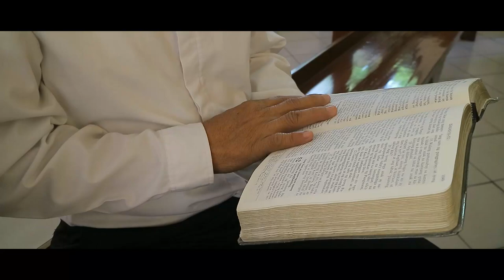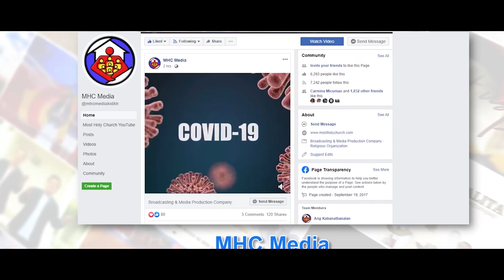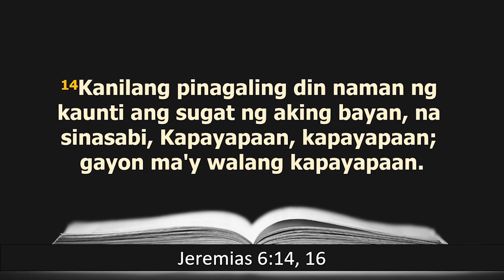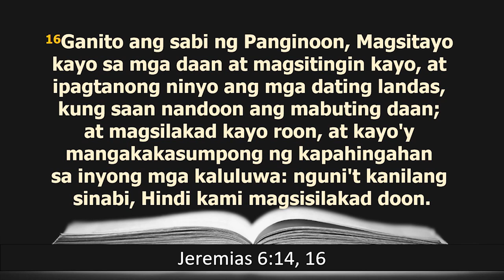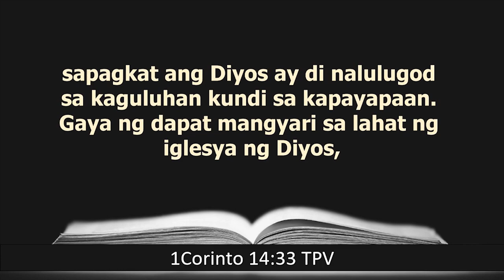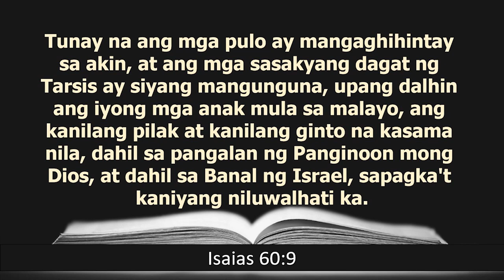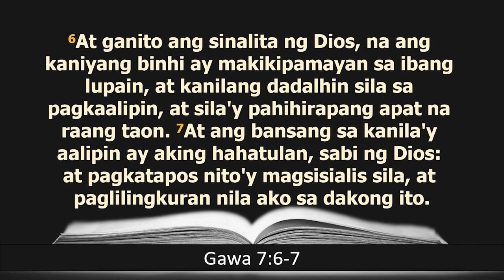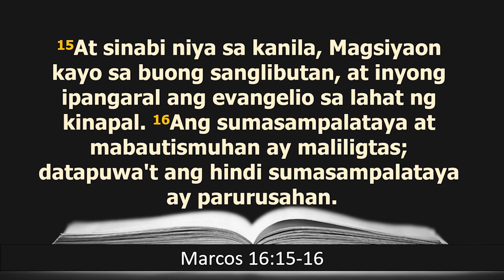Ang Kabanalbanalan Teleradyo - August 21, 2024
Experience the grace of the Word of God through the program AngKabanalbanalan, as it teaches on the topic "Ang Kaganapan ng Hula tungkol sa Kabanalbanalang Iglesia ng Dios kay Kristo Hesus part2"